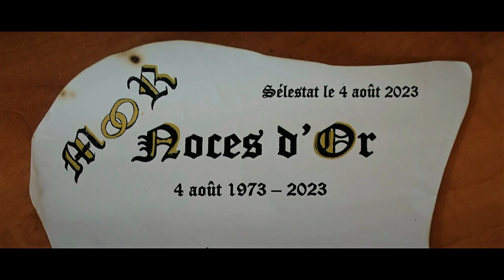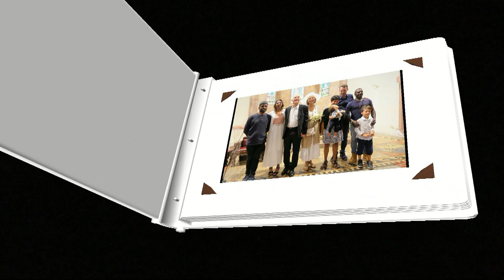Noces d'or Mathé et Roger le 4 08 2023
Une très belle fête de famille pour les 50 années de mariage.